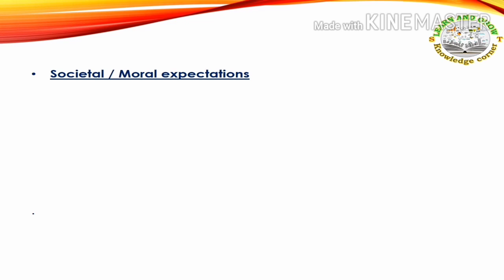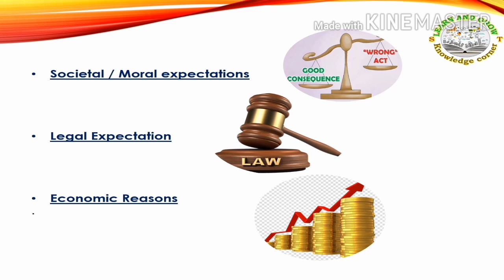22. Three Major reasons to maintain Health and Safety at work place by Learn and Grow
Health and safety at work place

Why we need to maintain health and Safety at workplace, there are three major reasons are available.. to know those manoj reasons watch this video
More Video in Tamil